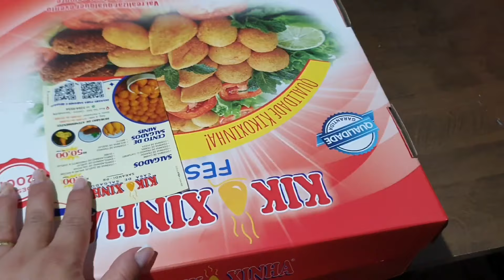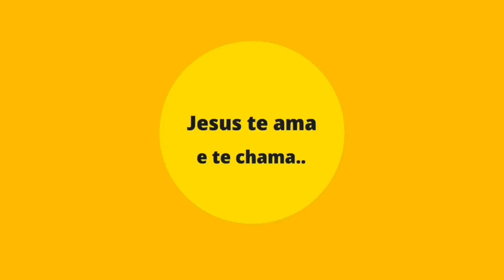DEU RUIM - Com esse presente ela sofreu 😥 Uma Segunda bem diferente 💝